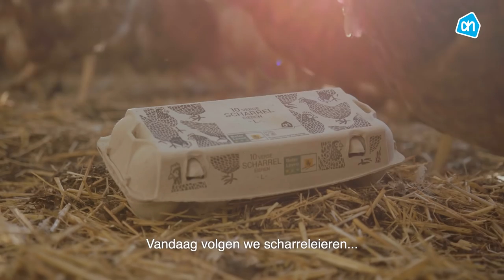Albert Heijn | Van Ei tot Z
Bij Albert Heijn weten we precies welke route onze eieren afleggen voordat ze in het schap belanden. Van kippenboer tot pakstation en van distributiecentrum tot supermarkt. Wil je meer weten? Kijk op